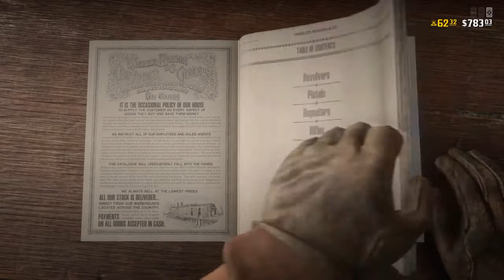Red Dead Redemption 2_20190211195022